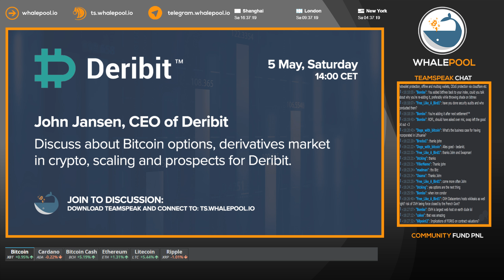Deribit CEO John Jansen gives talk to Whalepool on deribit options, futures, and bitcoin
Live Bitcoin trading analysis from traders all around the world. 24/7/365

Bitcoin Options
Deribit - A newcomer to the scene but growing rapidly. Used by Whalepool users for some time now as the prefered way to trade bitcoin options.  Ask Saj any question in telegram.